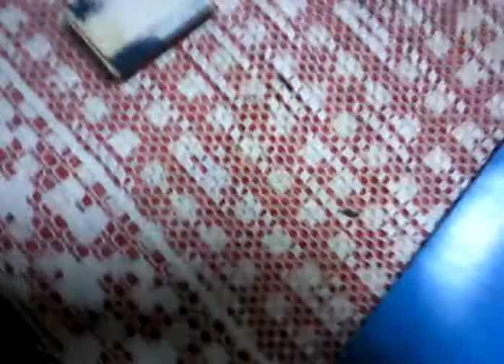El secuestro de juanin